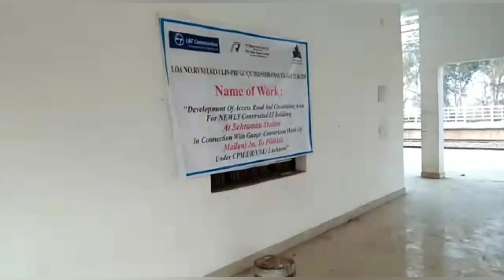Mailani Pilibhit Gauge Conversion- Latest Update -मैलानी पीलीभीत आमान परिवर्तन कार्य ट्रैक हुआ लिंक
मैलानी जं से पीलीभीत जं तक पैकेज 3 आमान परिवर्तन कार्य में अब मैलानी जं की दिशा में पलिया भीरा क्रॉसिंग के वहां और सेहरामऊ स्टेशन के आउटर पर अंडर पास के स्लैब के ऊपर बड़ी लाइन के ट्रैक को लिंक कर लिया गया है जिससे सेहरामऊ स्टेशन अब सीधा बड़ी लाइन से जुड़ गया है। उम्मीद है फ़रवरी माह में अब मैलानी जं से आगे ट्रैक पैकिंग मशीन अपना काम शुरू कर देगी और जल्दी ही यहां ballast लेकर wagon train भी आएगी जो आगे के लोको ट्रॉयल का रास्ता साफ करेगी।
अप्रैल मई तक शाहगढ़ तक इस कार्य को पूरा कर लिया जाएगा ऐसी उम्मीद है